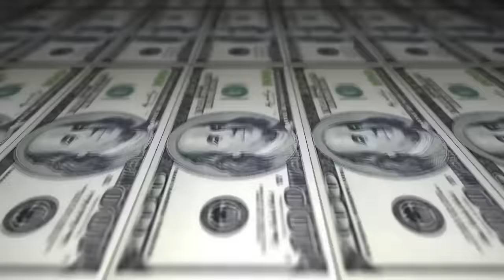Bené vs Gedai - 2 fase - 203º Batalha do Tanque - São Gonçalo - 2016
Musica de intro: BK Próximo ao nascer do sol

Vencedor:Gedai